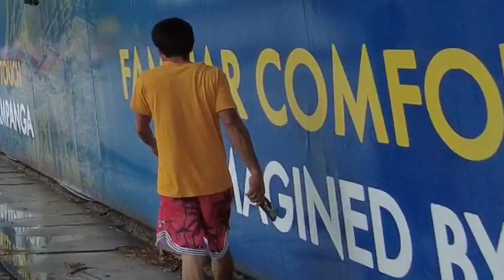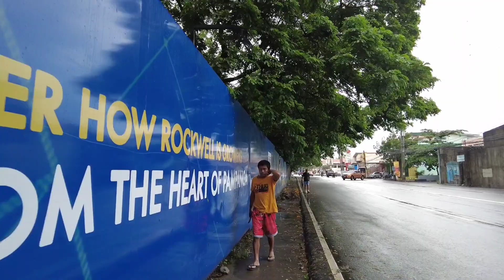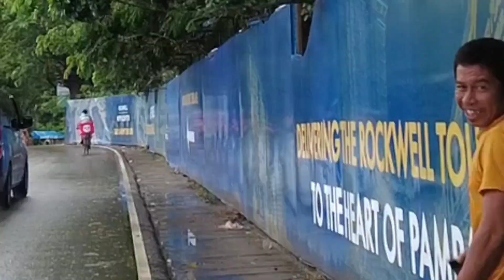NINONG TINAKBUHAN NG INAANAK (KAPAMPANGAN)